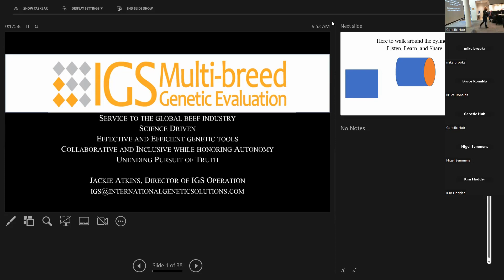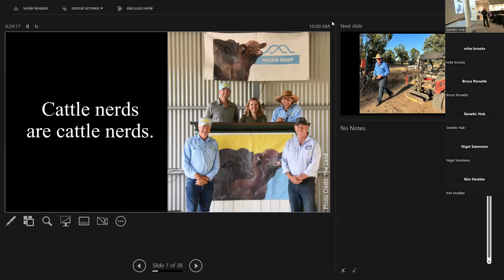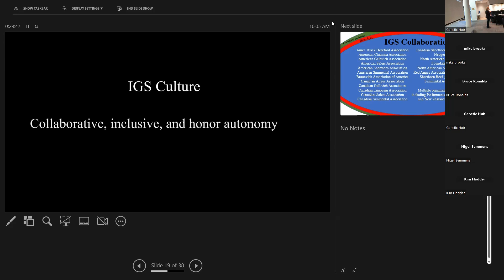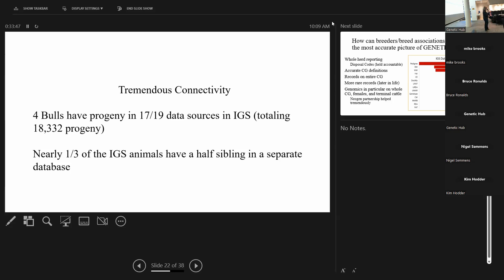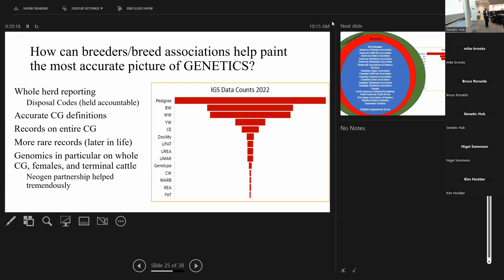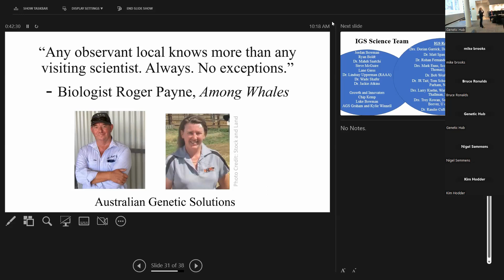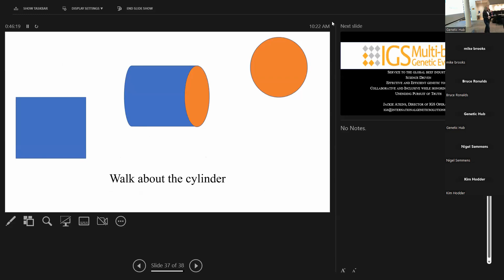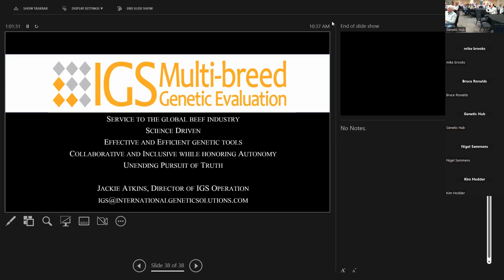2023 Australian IGS Convention: Dr Jackie Atkins - International Genetic Solutions (IGS)